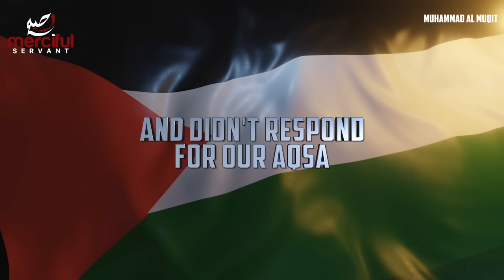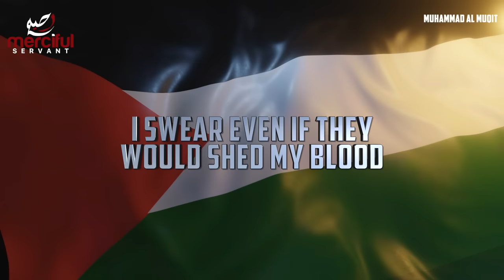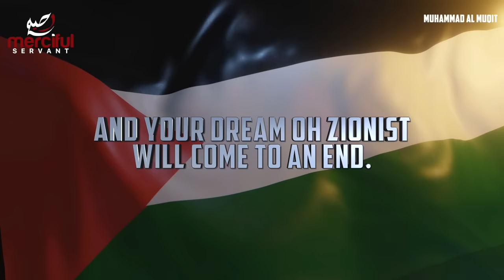POWERFUL NASHEED ABOUT PALESTINE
Nasheed poetry by Muhammad al Muqit